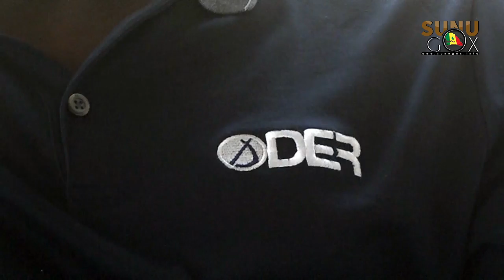Autosuffisance en oignon et pomme de terre : la miistre du commerce et des PME étale les